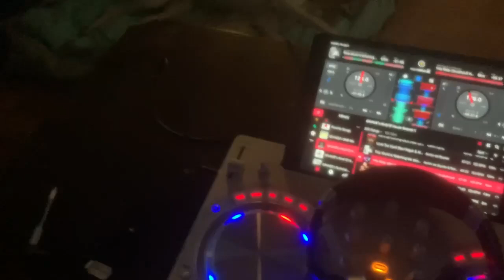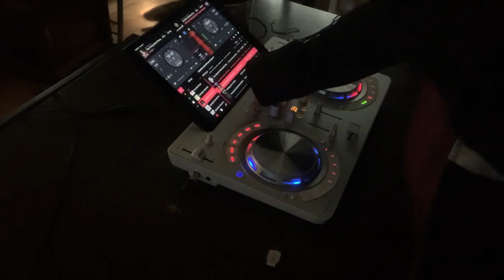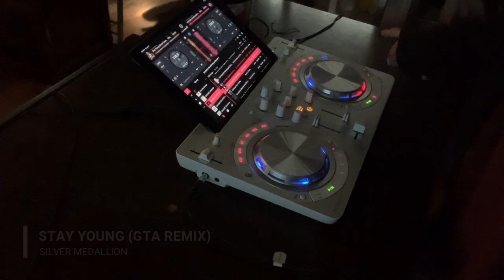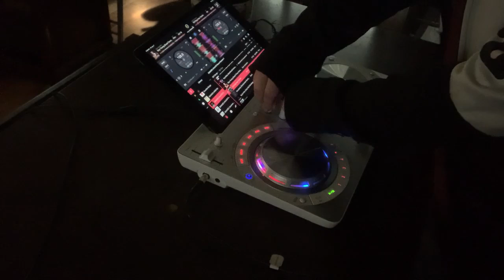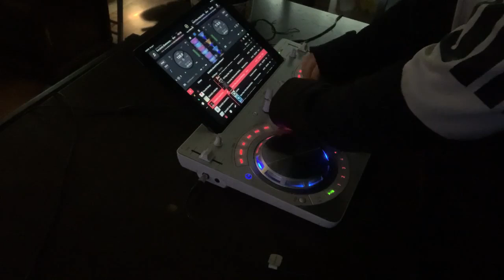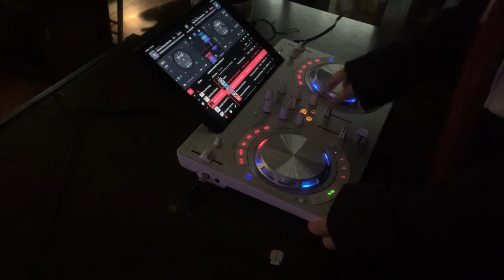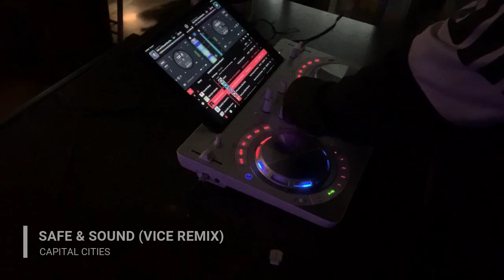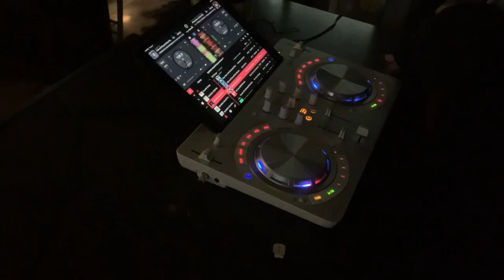SAVAGE's Kind Of House (S1, E03)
Tracklist:
1. Armin van Buuren & Rank 1 ft. Kush - This World Is Watching Me
2. Melleefresh vs. deadmau5 - Hey Baby (deadmau5 Instrumental Remix)
3. Silver Medallion - Stay Young (GTA Remix)
4. BIJOU ft. Chetta - 100 Bags
5. Backstreet Boys - Everybody (Backstreets Back) [Milk 'n' Cookies VIP Edit]
6. Drake - God's Plan (Holy Goof Bootleg)
7. Firebeatz & Schella - Switch
8. Firebeatz & Schella - Dear New York
9. Capital Cities - Safe & Sound (Vice Remix)
10. The Partysquad & Mitchell Niemeyer